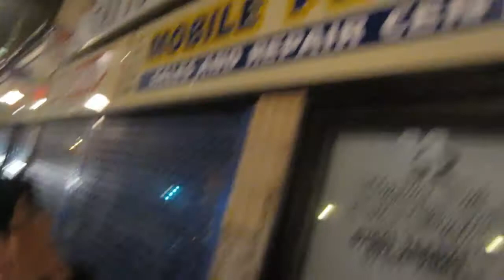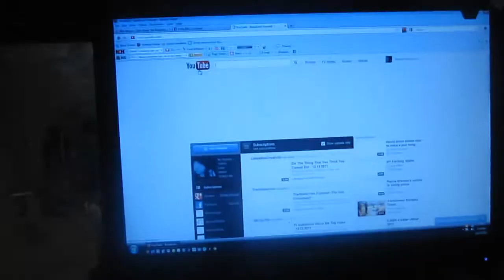IF ALL ELSE FAILS!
Hit Show More : Social Network Me

"Airdrie Tatoo Shop" "store" "Wetherspoons" "Airdrie" "Coatbridge" "Glasgow" "Edinburgh" "Europe" "European" "Scottish" "United Kingdom" "Scottish Daily Vlogger" "Video Blog" "Video Blogger" "daily vlog" "nickinvideo" quinn nicholas "Scottish" "Scotland National Football Team" "Scotland National Rugby Union Team"  "Nick Quinn" "NickInVideo"